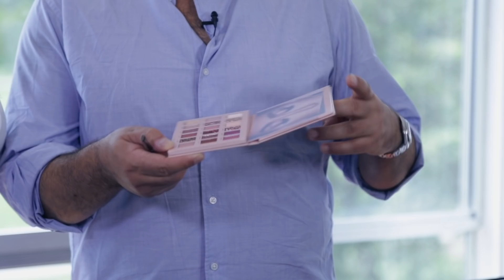Makeup Dia de la Madre - Mother's Day Makeup - Feat Estilozas Jeani Jaramillo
El dia de la madre es siempre una inspiración para cualquier persona, sobretodo a las madres , a quienes siempre se les regalan cosas materiales para el uso del hogar pero nunca para ellas. Lo mas importante es que la madre se siente ella misma y comodatos, para ello, les prepare este sencillo tutorial.

Mother's day is one of the most important celebrations throughout the year, and I invited Jeans Jaramillo from the Estilozas Magazine, to be my special guest in this especial day. Mothers are usually gifted with things that are more for the family usage rather than their own pleasure, do I decided to gift JEani and you with this simple yet sophisticated makeover, this is a simple tutorial I prepared for all of you, Happy Mother's day !